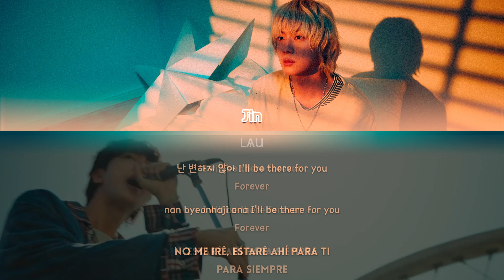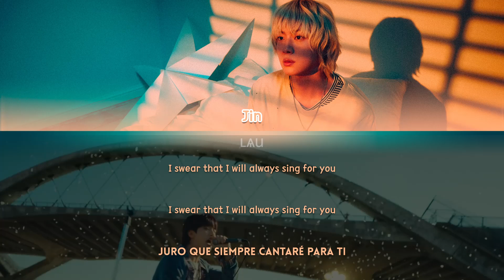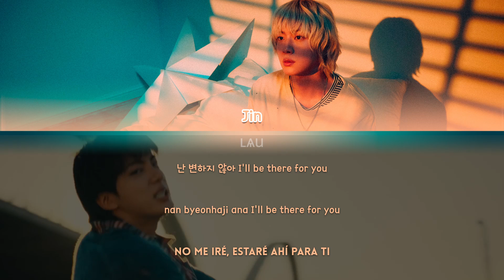Jin (진) – ‘I’ll Be There’ (Color Coded Esp/Rom/Han/가사)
Este canal no gana ningún ingreso con sus vídeos. Mis traducciones son 100% sin ánimo de lucro.

Las traducciones del coreano y inglés al español NO son literales. Mil disculpas si cometí algún error.

Artista: Jin (진)
Año: 2024
Álbum: Happy
Track: 02. I’ll Be There
Color:
      Jin: Naranja
Créditos:
Programas usados:
   Vídeo: DaVinci Resolve
   Imágenes: Adobe Photoshop